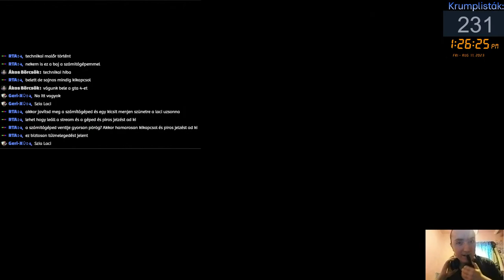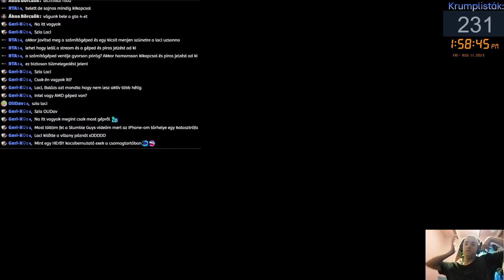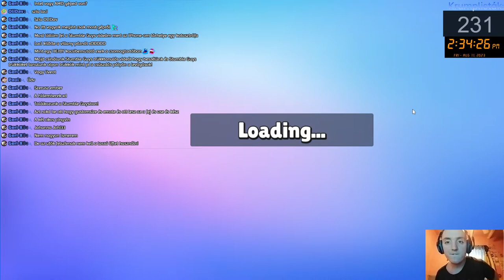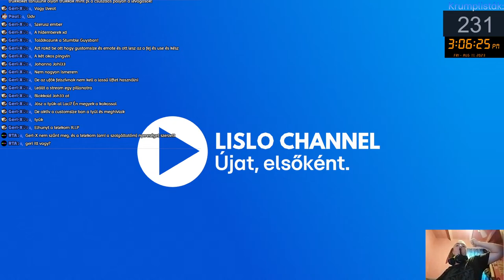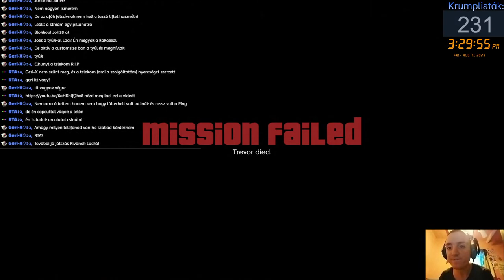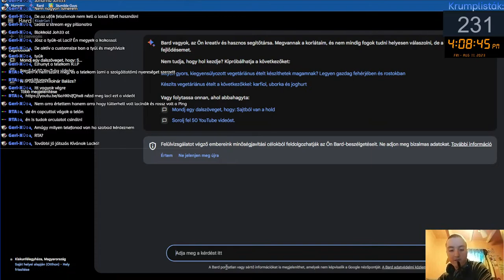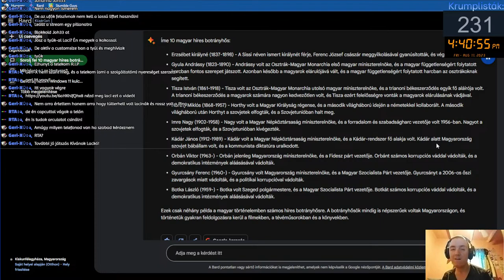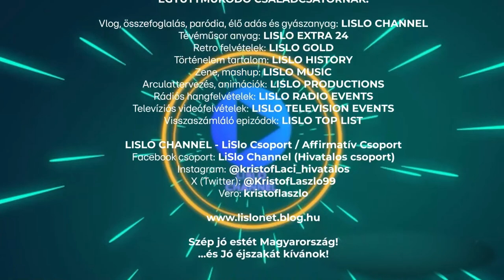LiSlo Uzsonna | 2023. 08. 11. - ÉLŐBEN!